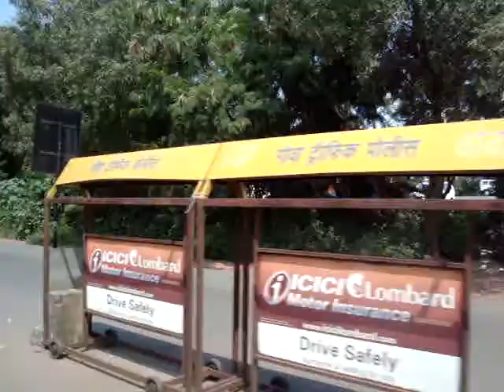North & South Goa link Bridge over Mandavi River